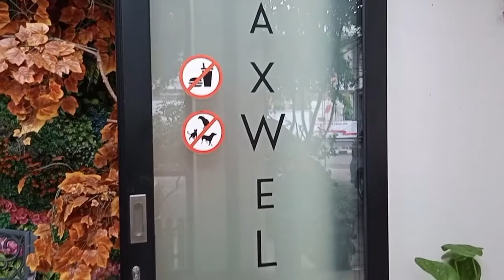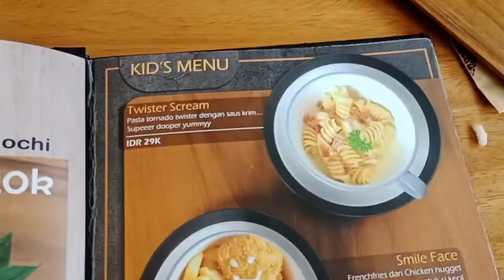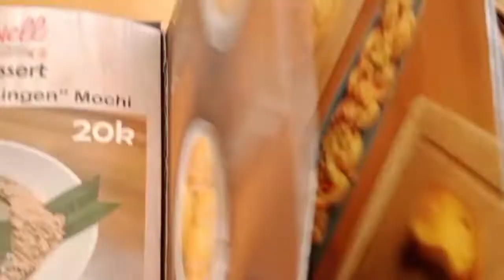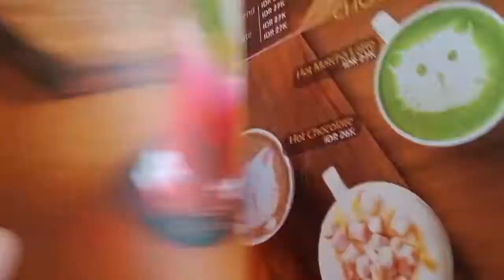MAKAN BARENG BERSAMA MERAYAKAN ULANG TAHUN ADIK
Asalamualaikum semoga teman sehat selalu ya...vidio kali ini saya, bersama orang tua jg adik makan bersama di caffe maxwell jalan veteran.. perlu wajib coba banyak macam stalk nya enak enak... aneka minuman dll.